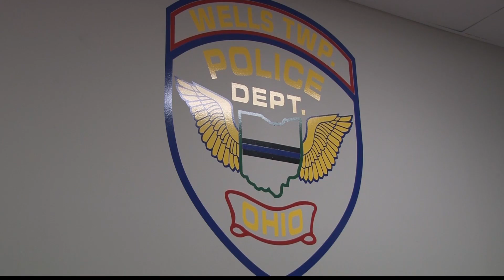Police seek sex offender Roberts